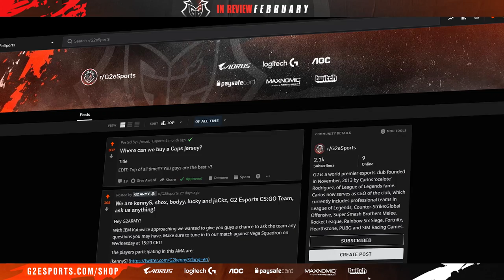G2 in Review - February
New samurais, a hammer, and $17.3 million - February was certainly a rollercoaster month in G2 Esports! See what happened last month in our G2 in Review video!